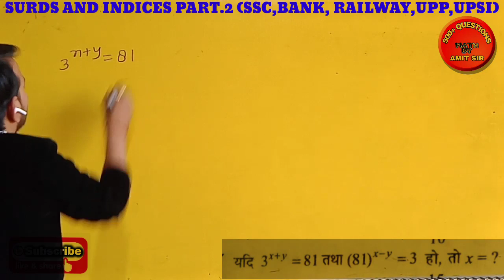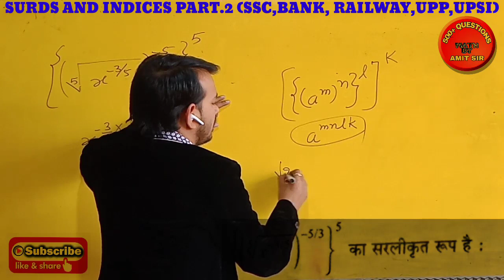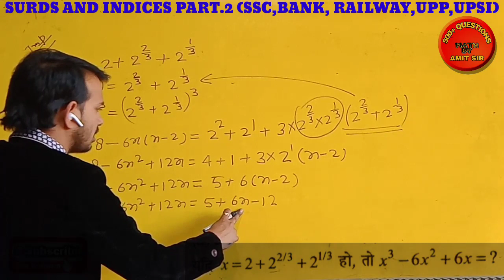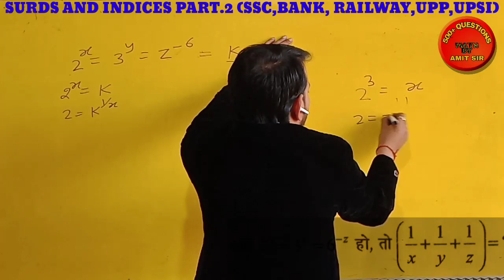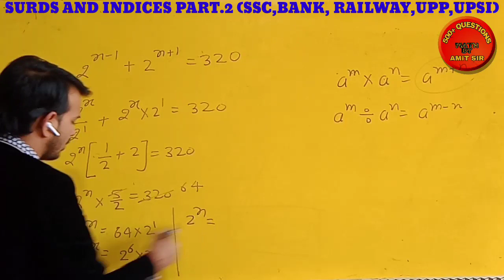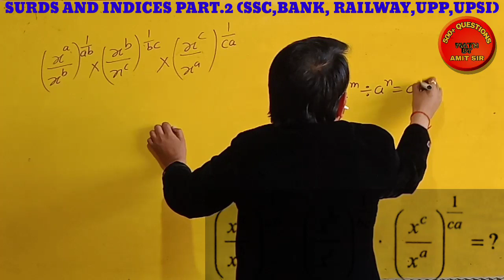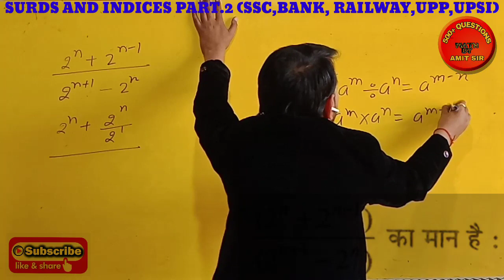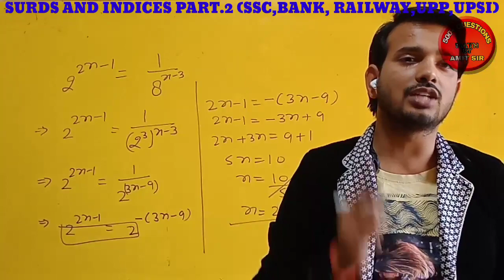SURDS AND INDICES PART.2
SSC,BANK, RAILWAY,UPP,UPSI AND OTHER ONEDAY EXAMINATIONS